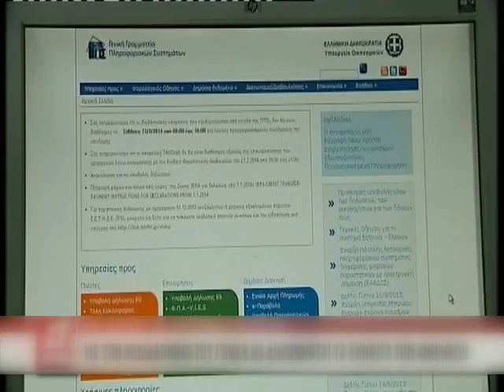09 1850 ΠΑΡΑΒΑΣΕΙΣ ΚΑΘΗΜΕΡΙΝΑ ΒΕΒΑΙΩΝΕΙ ΤΟ ΣΔΟΕ